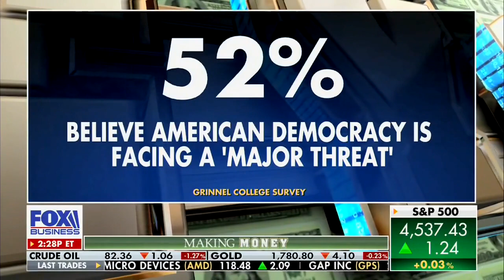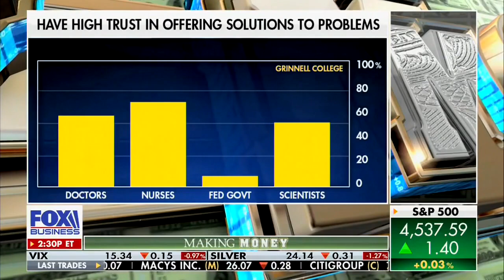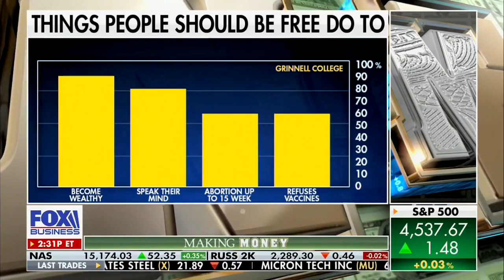David L. Bahnsen on Fox's MAKING MONEY W/ CHARLES PAYNE - Who Are You Going to Trust?